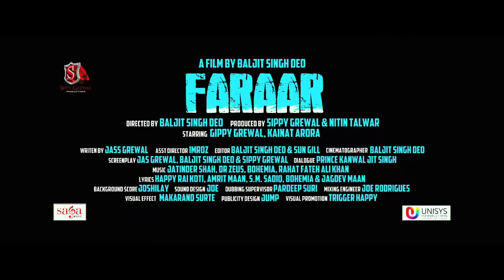Faraar (ਫ਼ਰਾਰ) - Gippy Grewal - Official Trailer - Latest Punjabi (ਪੰਜਾਬੀ) Movies 2015 - Sagahits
Presenting Trailer for Gippy grewal latest new punjabi movie "Faraar" under the banner of Sippy Grewal Productions. Faraar full movie releasing on 28th August 2015.

Credits :

Film:Faraar
Directed : Baljit Singh Deo
Produced by: Sippy Grewal & Nitin Talwar
Digital Partner : Unisys Infosolutions

Writen by : Jass Grewal
Cinematographer : Baljit Singh Deo
Screenplay: Jass Grewal, Baljit Singh Deo & Sippy Grewal
Dialogue:  Prince Kanwal jit Singh
Lyrics: Happy Rai Koti, Amrit Maan, S.M. Sadiq, Bohemia & Jagdev Maan
Sound Design: Joe Roorigues
Back Ground Score: Joshilay
Visual Effects: Makarand Surte
Editor: Baljit Singh Deo & Sun Gill
Publicity Design: Jump
Visual Promotion: Trigger Happy
Asst Director: Imroz, Dubbing
Supervisor: Pardeep Suri
Mixing Engineer: Joe Roorigues